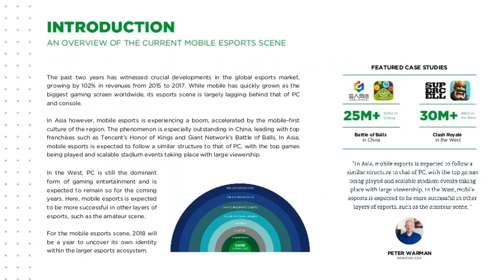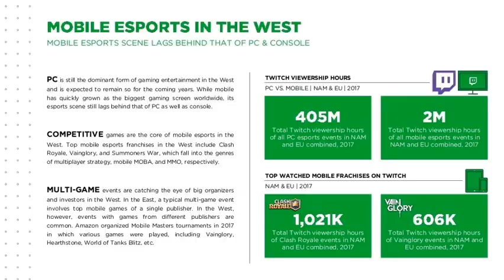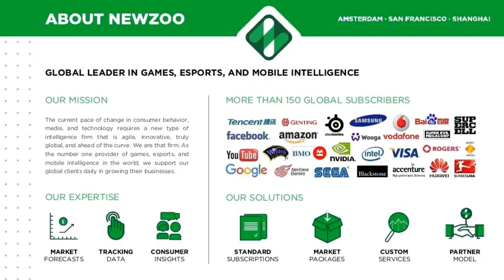The State and Future of Mobile Esports in Asia and the West